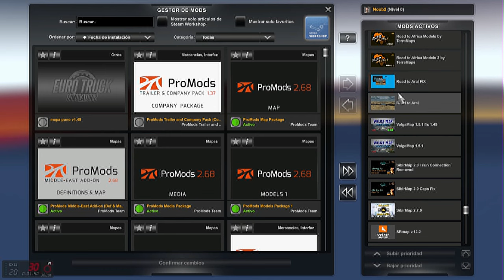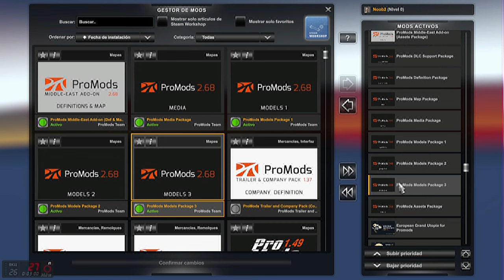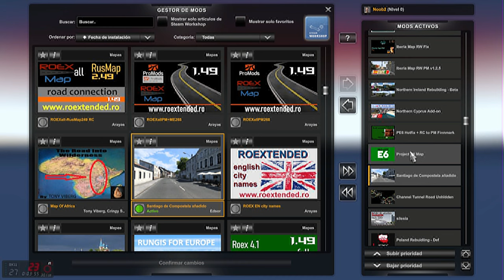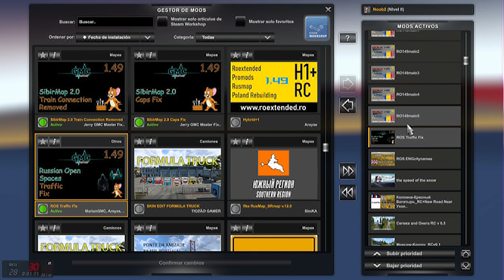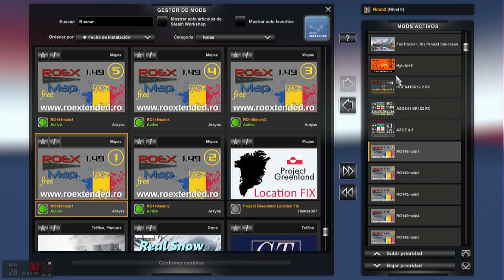Mega Map Combo ETS2 1.49.2.23 38 Mapas con Promods, ROEX RTA, Aral, Grand Utopia MAS Tutorial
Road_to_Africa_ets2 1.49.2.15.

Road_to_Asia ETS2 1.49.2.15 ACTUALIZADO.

gmc.israel.libanon.open_borders.

pe6_fix_rc.

EL LINK DEL EURO TRUCK SIMULATOR 2   ETS2 1,49.2.23  actualizado